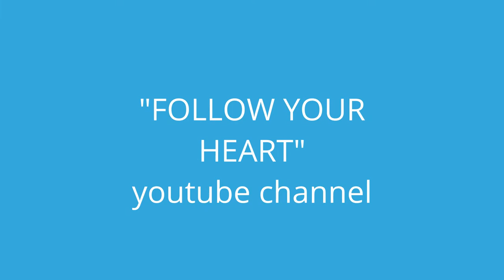Why is the question?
Why is it the question we must ask before taking any action